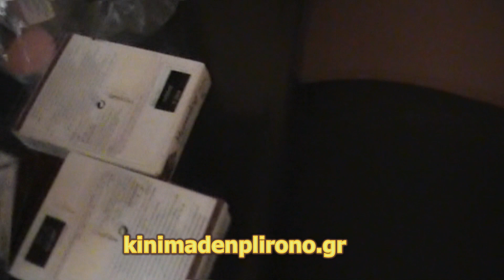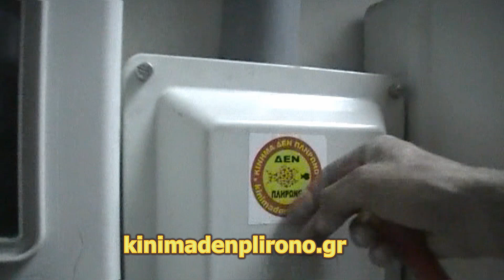Επανασυνδεση ρευματος σε ΑΜΕΑ που κανει χρηση ΙΝΣΟΥΛΙΝΗΣ